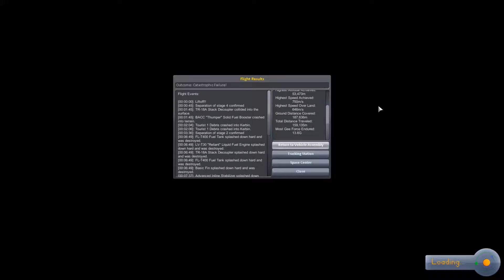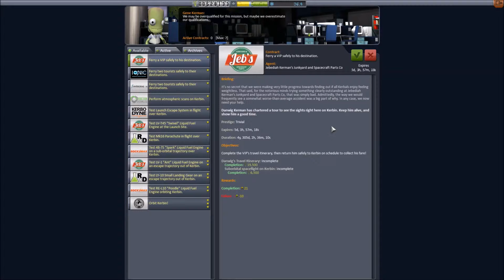LP KSP #13, I mean it, tourists are TOTALY SAFE with the KSP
Although I think we may start a all money up front policy, just in case.